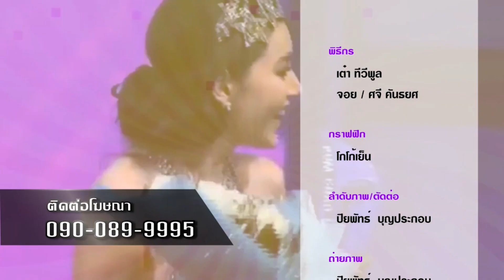พระเอกในตำนาน กัวฟู่เฉิง สูญเสียคุณแม่ไปตลอดกาลI เม้าท์มันส์คันปาก 18/3/63